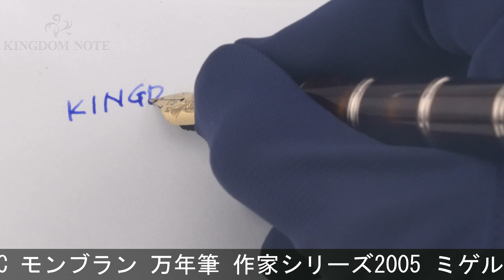MONTBLANC モンブラン 万年筆 作家シリーズ2005 ミゲル･デ･セルバンテス M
インクビューに複数のクラック(樹脂重ねの特性上多くの個体にあり)、首軸先端付近樹脂に変質、尻軸に小アタリとメッキ下への混入物(製造時より)、その他外観スレ･小キズ等多少使用感見られますが、概ね程度良好なコンディションです。2005年17000本限定。

本体材質：真鍮にラッカー仕上げ
ペン先材質：18金
字幅：M(中字)
機構：吸入式
全長：約126mm (筆記時)
胴軸径：約14mm
キャップ径：約16mm (クリップ除く)
最大径：約19mm (クリップ含む)
重さ：約52g
付属品：元箱一式